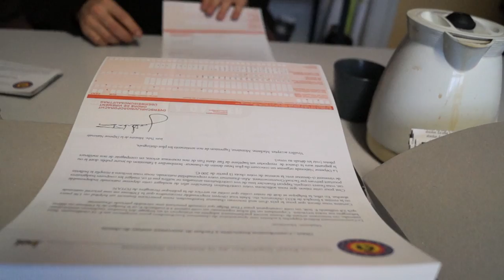Collecte de fonds de la Dépense Nationale - GDAMS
Vidéo d'action contre le remplacement des F16 belges:coût estimé 6Mds€.